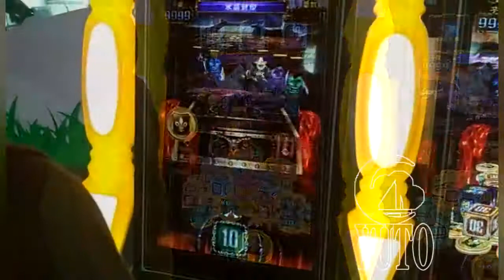Zombie Hunting Redemption Game Machine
Yuto Animation is specialized in animation arcade game machines, including claw crane machines, indoor simulator, redemption game machine,kiddie rides, classic arcade game machine, music game machines, VR cinemas and equipment and children playroom.